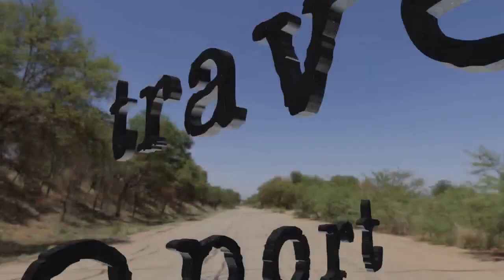001 19-05-25 klagenfurt via dravograd, plus schlumpf, e-motors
description
early recordings, learning on the go, and preparing for a kovid, 1 year prior 'the epidemy', lol
trip from home, via dravograd, to klagenfurt austria, then over steep karavanke mountain back to slovenia

also shown is schlumpf high speed drive mounting, brakes modification, new e-motors, and an intro to balaton in hungary

godspeed

aum